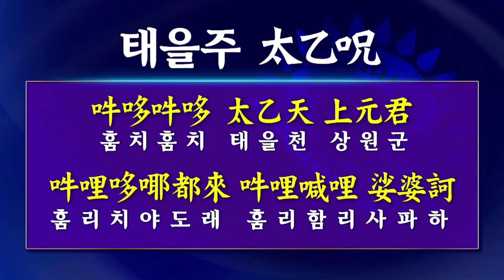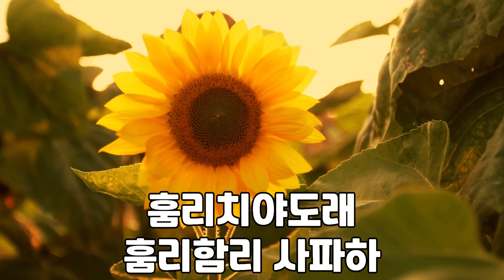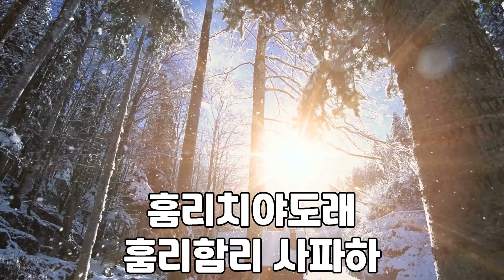[태을주 작곡 공모전 국악1위] 훔! 우주 만유의 생명